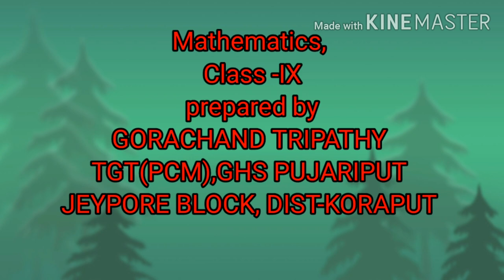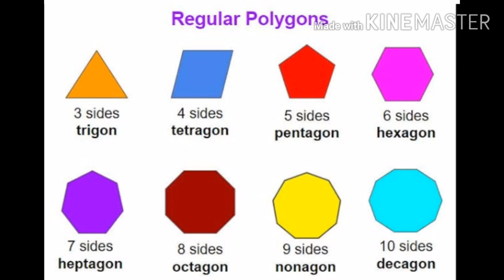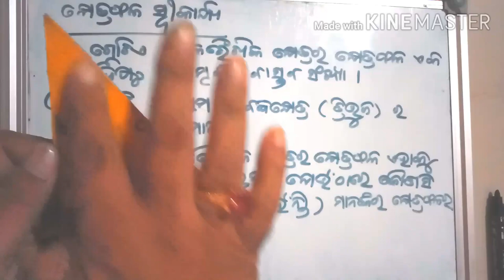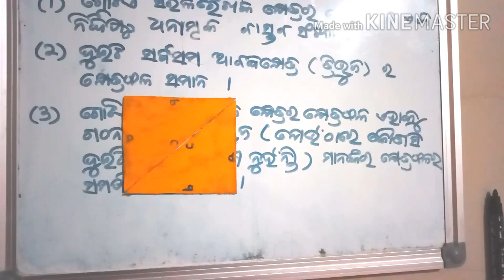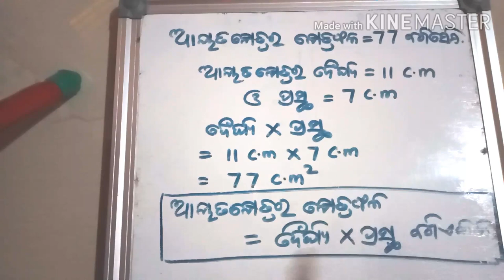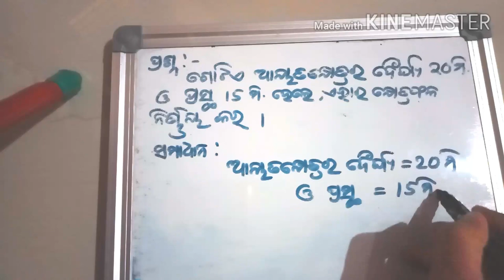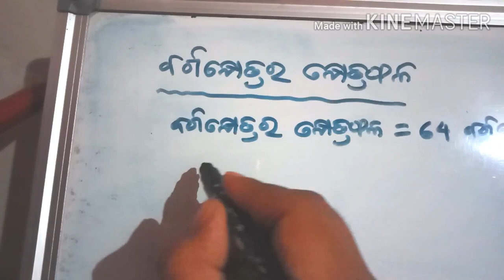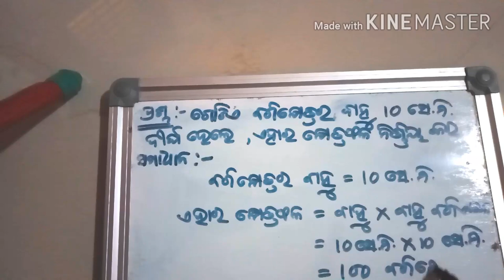ଆୟତକ୍ଷେତ୍ର ଓ ବର୍ଗକ୍ଷେତ୍ର ର କ୍ଷେତ୍ରଫଳ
ନବମ-ପରିମିତି-ଜ୍ୟାମିତି(ଗୋରାଚାନ୍ଦ ତ୍ରିପାଠୀ)